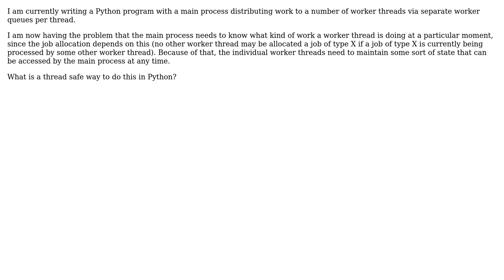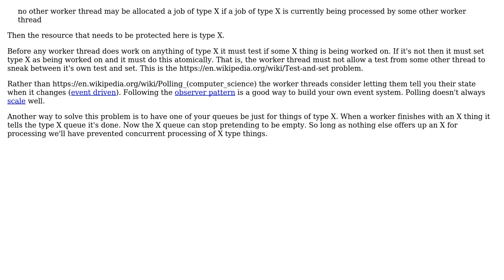Accessing thread state from main process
With thanks & praise to God, and with thanks to the many people who have made this project possible! | Content (except music & images) licensed under CC BY-SA | Music | Images & others | With thanks to user Simon Fromme user FrustratedWithFormsDesigner user candied_orange and the Stack Exchange Network Trademarks are property of their respective owners. You are responsible for your own actions.